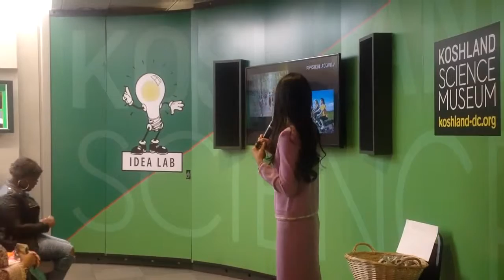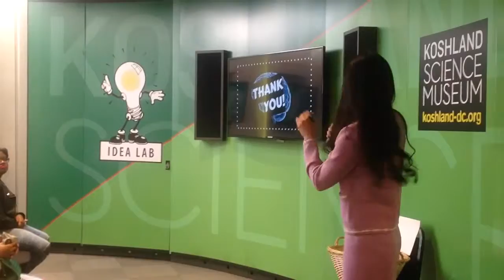Brain Bash - Part 2 of 2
Regina Yap's presentation at Koshland Science Museum, Mach 26, 2016